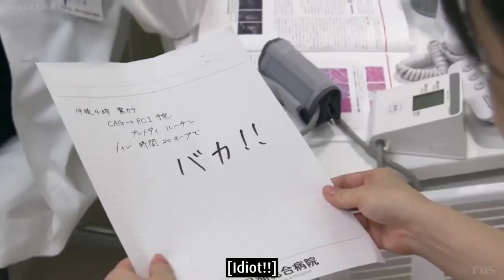He keep calling her BAKA《Idiot》but end up falling for her | LOVE LAST FOREVER